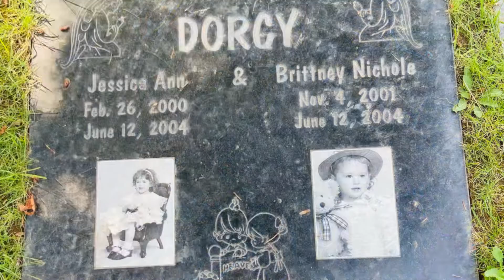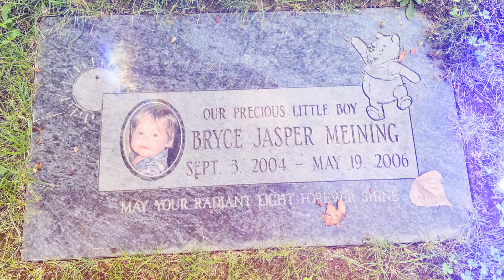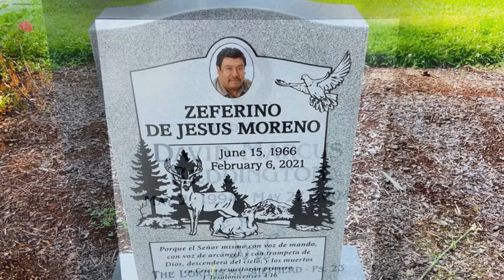GRAVEYARD WHISPERZ MOMENTS PART 11.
A graveyard cemetery whispers moments 11th video. Here we give graves their shine back to show their love .